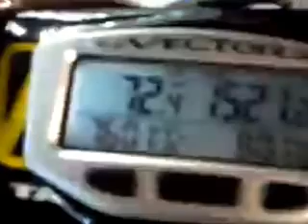yz125 ride and junk in my shed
just a bunch of old not working equepment.and a yz125 ride skip to 8:05 for ride